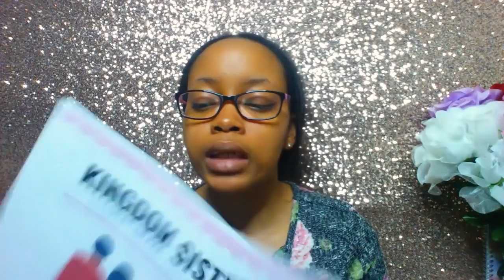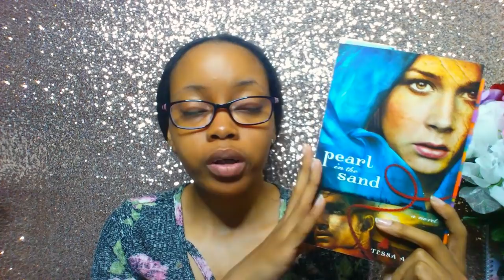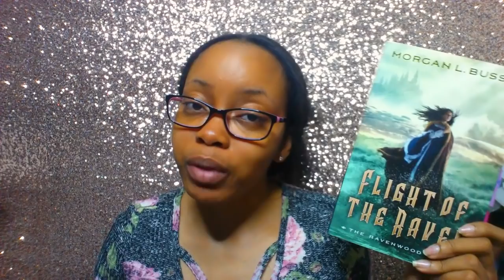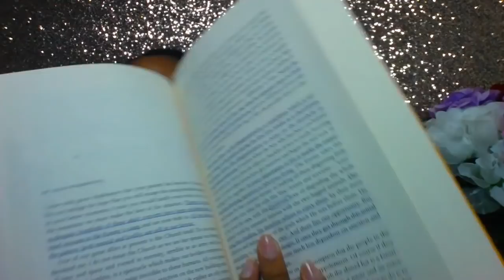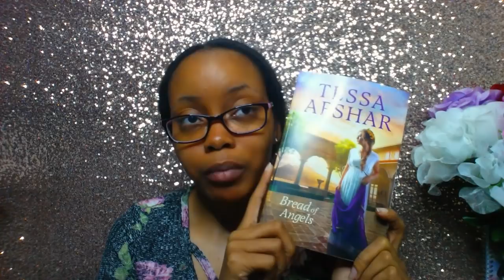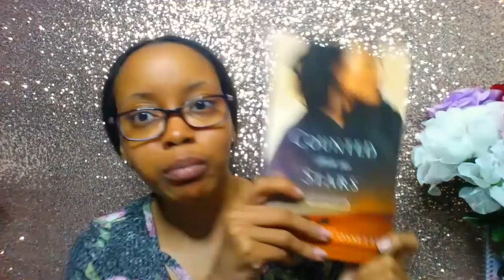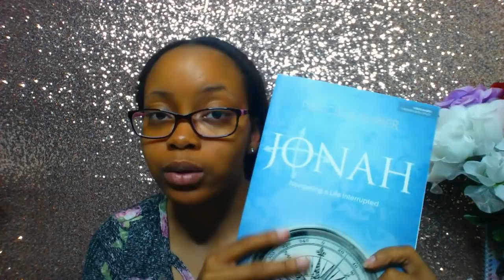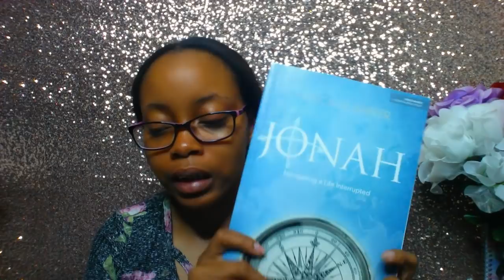June Reads & Studies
Hello Gems!

Here is are my June reads and studies for the month. So far no good LOL. However, I am hopeful to get through at least half of these.

May Reads
》 Pearl in the Sand by Tessa Afshar

》 How to be a Christian by C.S. Lewis

》 Flight of the Raven by Morgan L. Busse

June Reads
》 The Screwtape Letters by C.S. Lewis

》 Own Your Everyday by Jordan Lee Dooley (ARC)

》 Bread of Angels by Tessa Afshar

》 Counted with the Stars by Connilyn Cossette

》 Until the Mountains Fall by Connilyn Cossette (pre-order, release 7/2)

June Studies
》 Jonah: Navigating a Life Interrupted by Priscilla Shirer
》 Joshua - chapters 4-8 (ESV Story of Redemption Bible
》 Mark - chapters 4-7
》 Psalms - chapters 68-74

"He must increase, but I must decrease." - John 3:30